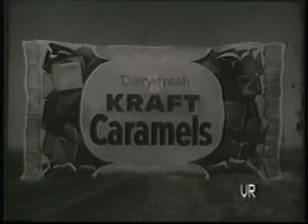Hard-sell commercial for Kraft caramels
This aired during King Leonardo--it was aimed at the kids!